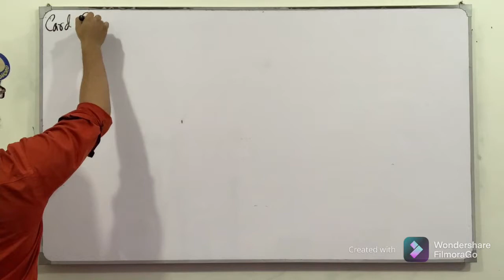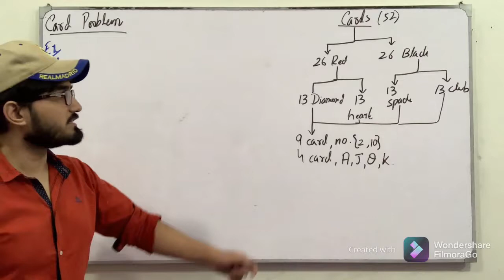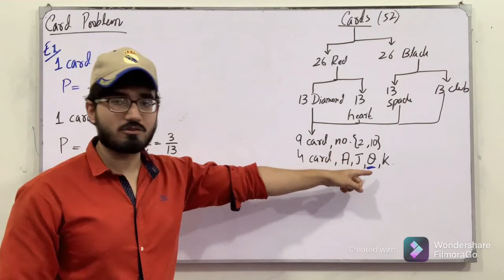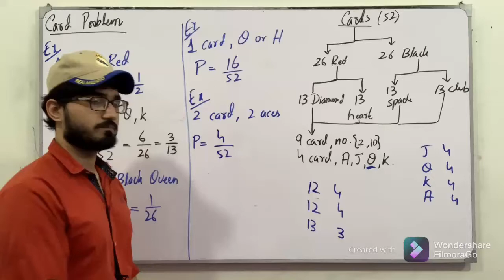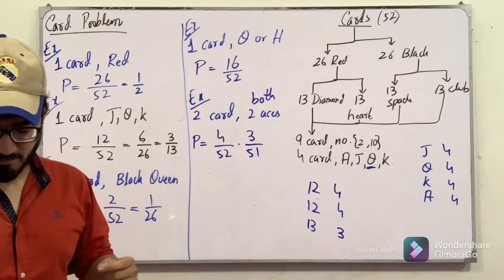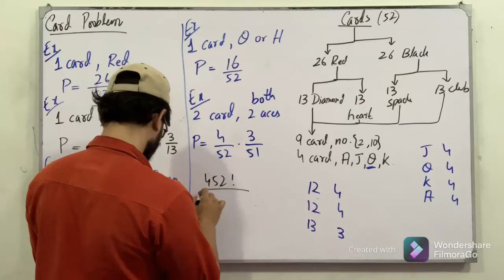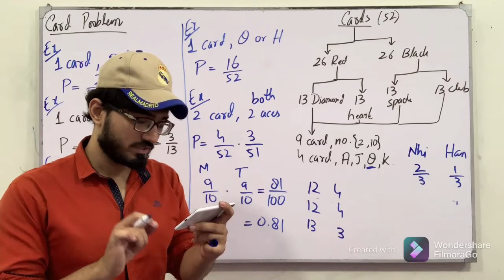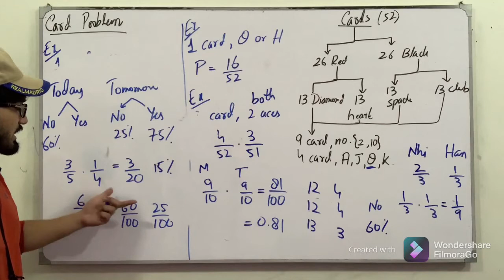ECAT Preparation || Lecture 93 || Probability || Chapter # 7 || Class 11 || Saad Latif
In this video, I will be discussing the topics of chapter # 7, Permutation, Combination, and Introduction to Probability. I will discuss the definition, the concept of each topic followed by examples and tricks which are very helpful for the ECAT Preparation.